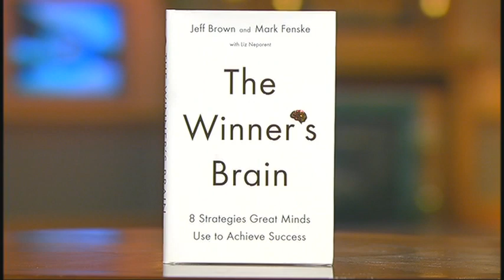The Winner's Brain -- Jeff Brown -- 1/2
Jim Cantelon speaks with Jeff Brown about new and exciting discoveries about the human brain.
Jeff Brown
Harvard Psychologist & Author
Book: "The Winner's Brain"